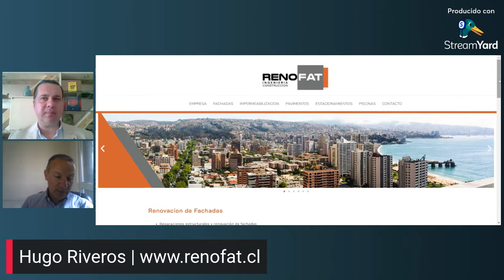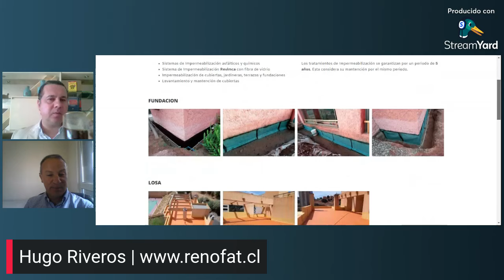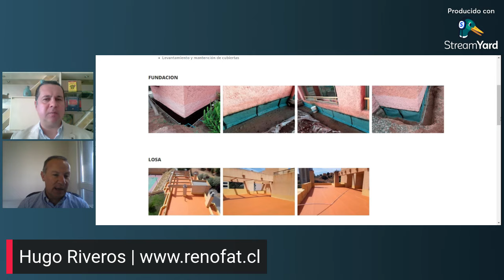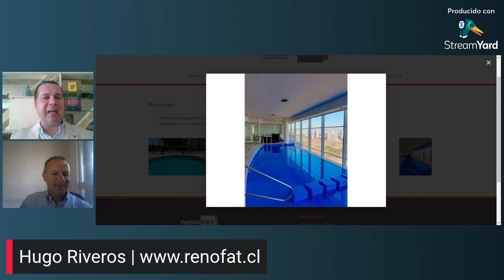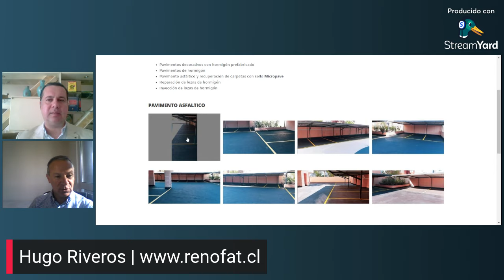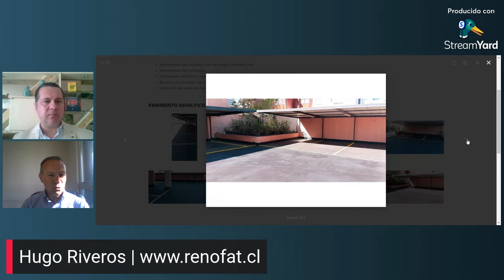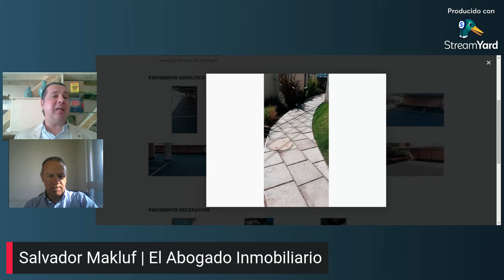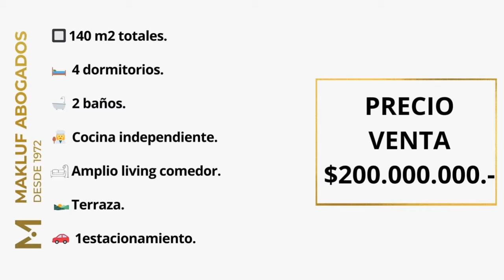💥¿Quién paga por la reparación del ascensor y la techumbre? ¿Qué es el fondo de reserva común?💥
💥En este nuevo programa de nuestro lateinmobiliario el abogadoinmobiliario salvadormakluf entrevistó a Hugo Riveros, gerente de proyectos de la empresa Renofat para conversar sobre la importancia de las mantenciones en los edificios y comunidades.

¿Por qué se deben pintar las fachadas cada diez años? ¿Cuál es la importancia de la evacuación de las aguas lluvias? ¿Cómo se debe manteenr el asfalto y cuánto cuesta?

Todas estas respuestas y más podrás conocer en este nuevo capítulo. Si te fue de utilidadm suscrríbete, comenta y comparte.